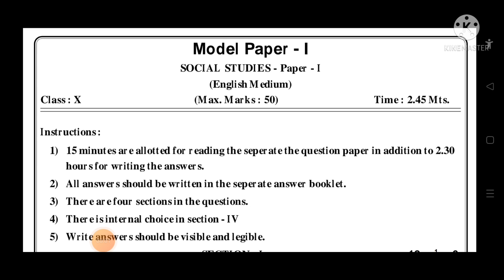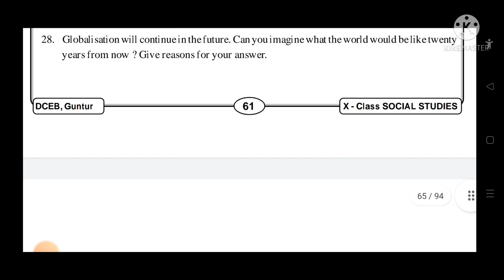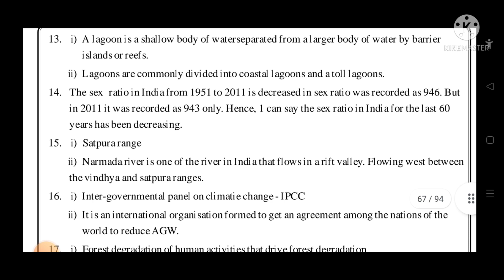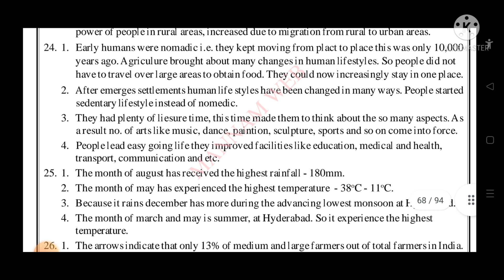💐👌😊 AP SSC Public Examination 2022 Social Studies Model Paper-1 With Answers